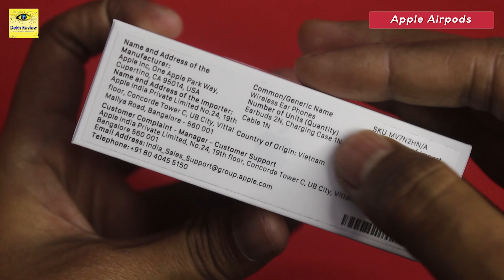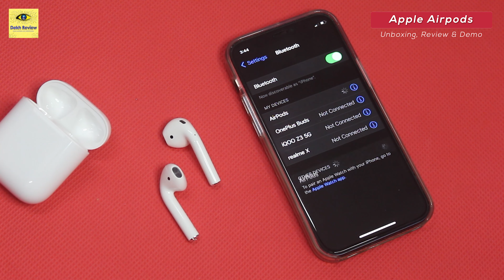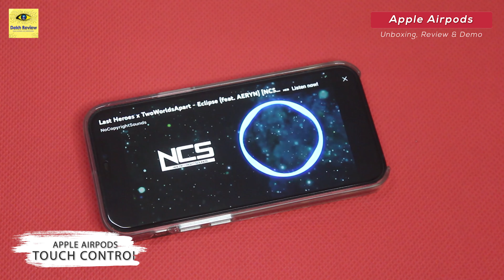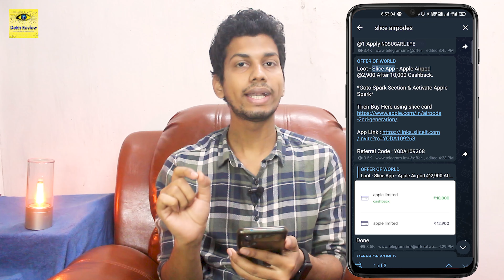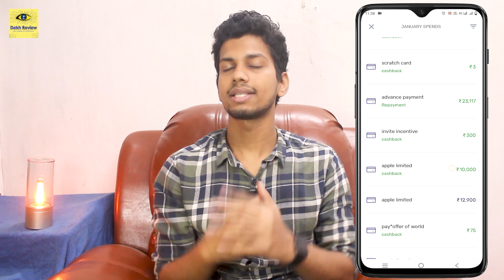[₹2900]🔥Apple Airpods 2nd Generation - Offer & Trick, Unboxing, Review, Sound & Mic Test, Features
Es Video Mai Main Apple Airpods 2nd Generation Ka Unboxing, Review, Sound Test, Mic Test Aur Offer K Bare Mai Bataya Hu. Umid Hai Apple Airpods 2nd Generation Ka Yeh Unboxing And Complete Review Pasand Aaya Hoga.

❤❤ Important Links ❤❤

🍎 Apple Amazon Store

00:00 Apple Airpods Intro
00:59 Apple Airpods Unboxing
02:07 Apple Airpods Overview
02:50 Apple Airpods Weight
03:17 Apple Airpods Sound Test
03:45 Apple Airpods Mic Test
03:58 Apple Airpods Touch Control
04:09 Apple Airpods Battery
04:22 Apple Airpods Review
05:49 Apple Airpods Offer
07:36 Apple Airpods Ending

⚡ Topic Covered ⚡
1. Apple Airpods 2nd Generation
2. airpods review gen 2
3. airpods 2 sound quality
4. airpods 2 mic test
5. airpods 2 features
6. apple airpods 2 unboxing
7. apple airpods 2 Review
8. apple airpods 2nd generation review
9. apple airpods 2nd generation Unboxing
10. airpods 2 sound & mic test